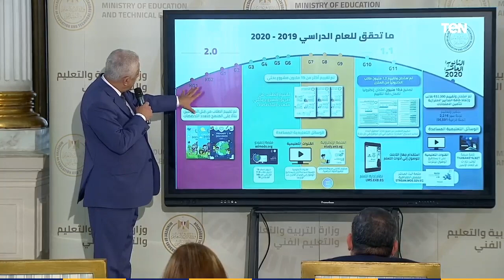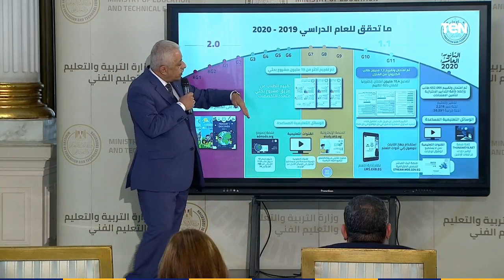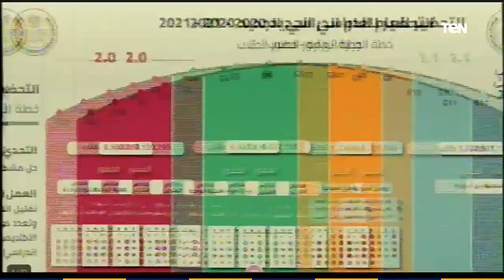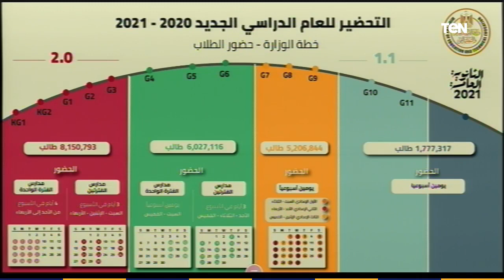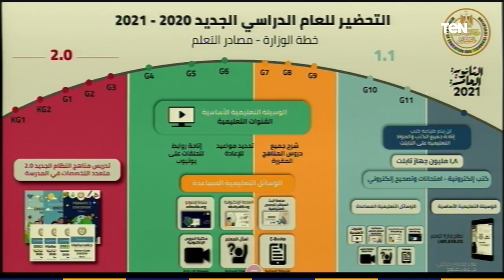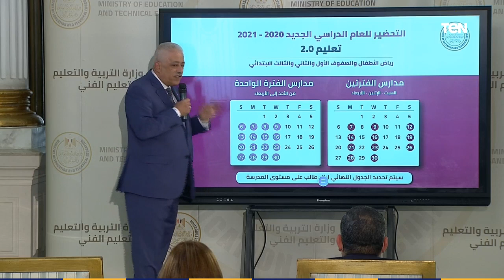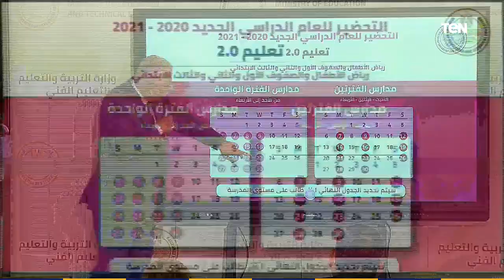وزير التربية والتعليم: ضوابط لتوزيع الطلاب وتحقيق التباعد بينهم خلال العام الدراسي الجديد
اخبار_TeNكشف وزير التربية والتعليم اليوم خلال مؤتمر صحفي ضوابط لتوزيع الطلاب وتحقيق التباعد بينهم خلال العام الدراسي الجديد.. وأوضح الوزير، أن توزيع الكمامات على الطلاب مجانى